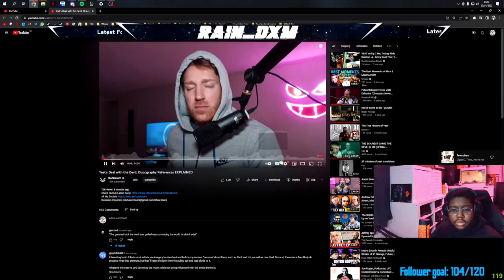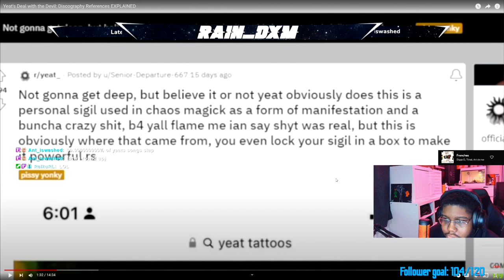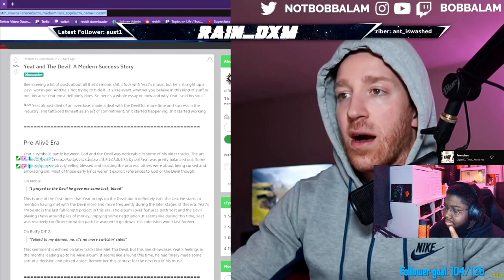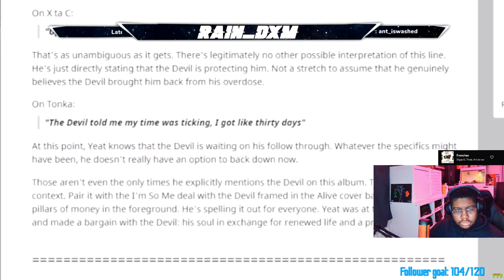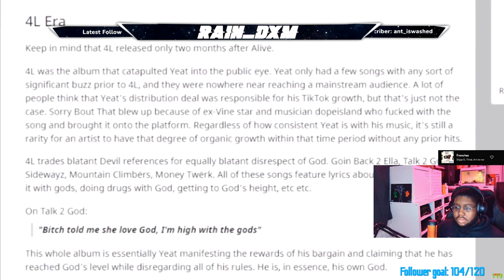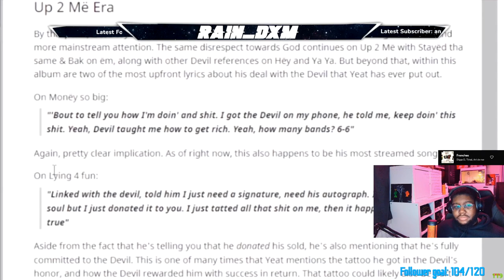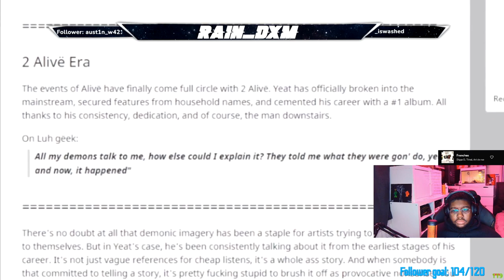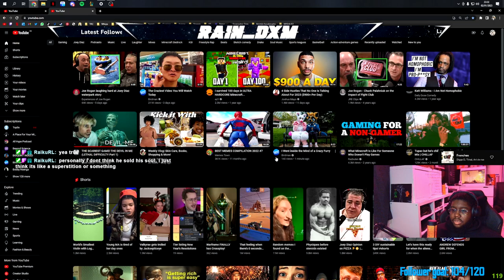RainDxM REACTS to Yeats Deal with the Devil Discography References EXPLAINED - Bobbalam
GPU: NVIDIA GeForce RTX 2060 SUPER
CPU: AMD Ryzen 7 3800X @ 4.1GHz
Memory: 32.00 GB RAM
OS: Windows 10
2TB Hard drive (For Games)
4TB Hard drive (For Editing)
500GB SSD (OS)
27Inch 165hz Monitor
24Inch 144hz Monitor (Portait Dual Monitor Setup)
Follow the Mandem!